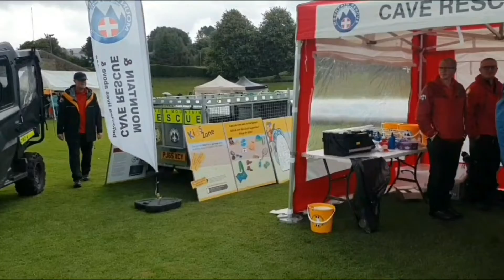Ingleton Gala. 2023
Ingleton gala is an annual event held on the third Saturday of July on the sports field behind the Ingleborough Community Centre. Organised by the Ingleton Gala Committee, the Gala is  a traditional village event with fancy dress, gala procession around the village, crowning of the Gala Queen, sidestalls and entertainment on the Gala Field and the Ingleborough Mountain race.